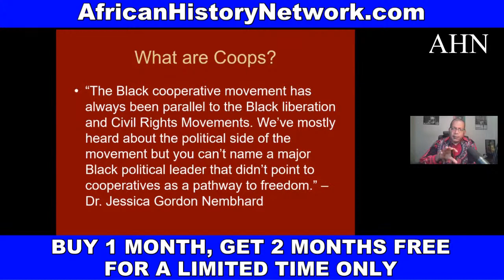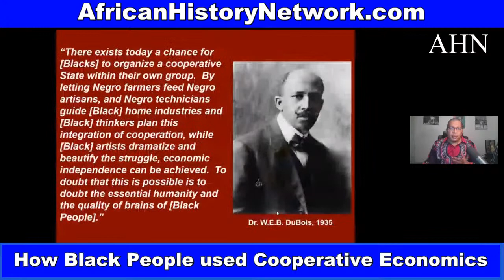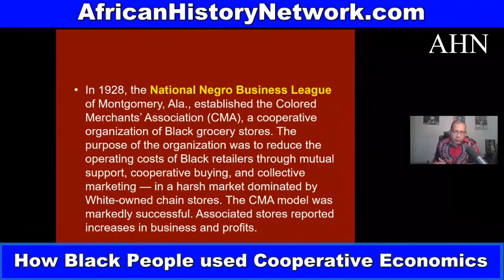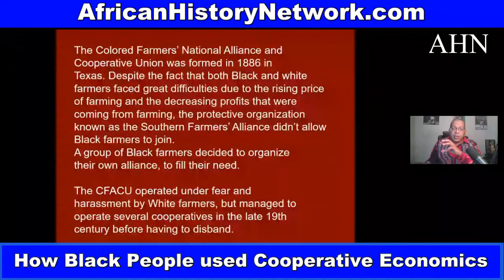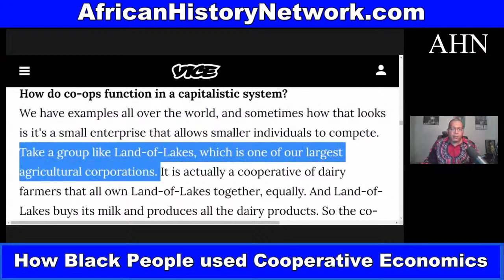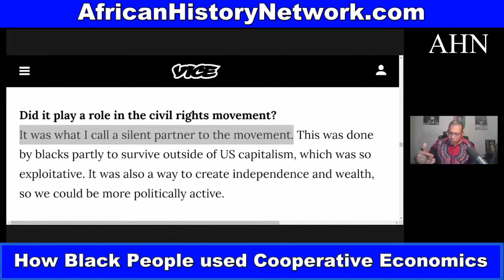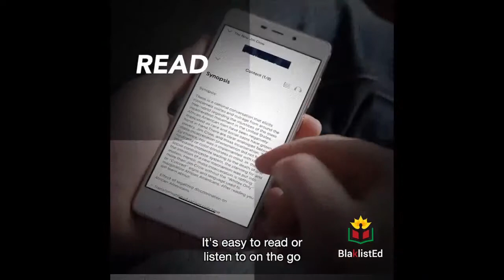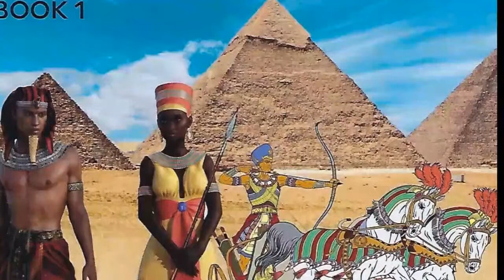How Black people used Cooperative Economics for Empowerment; Promote You Black Owned Business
How Black people used Cooperative Economics for Empowerment; Start 2022 right and Advertise Your Black Owned Business with The African History Network; Cooperative Economics History

African American Business Owners post the name of your business here. Advertise your African American owned business with The African History Network to reach thousands of potential customers. Offer ends Tues., Jan. 4th, 2022! We have a few spots left. “BUY 1 MONTH, GET 2 MONTHS FREE”!!! E-mail us at for more information about Advertising with The African History Network and on our Facebook Live Broadcasts, Youtube and Audio Podcasts of “The African History Network Show” with Michael Imhotep which is on multiple podcasts platforms including Blog Talk Radio, iHeart Radio, Itunes, Stitcher, Facebook Podcasts, TuneIn, CastBox, FMPlayer, Acast, etc.